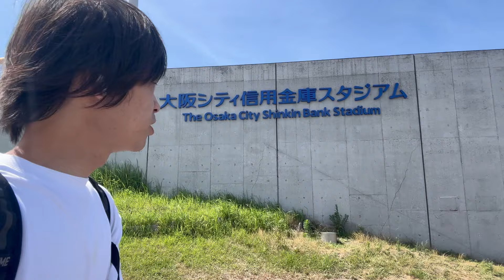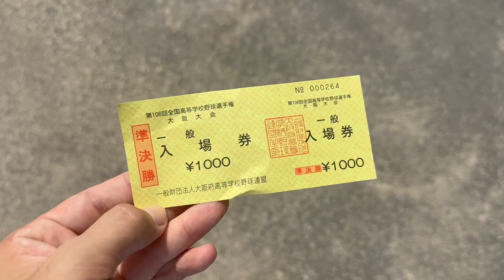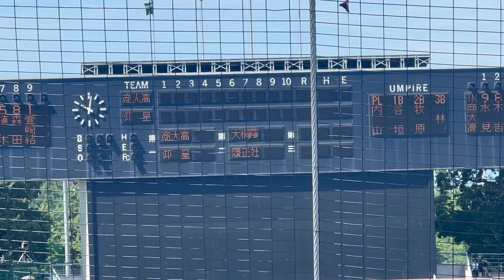夏の高校野球の大阪大会準決勝を観戦したら感動した！大阪桐蔭vs履正社 2024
◆X(旧Twitter）